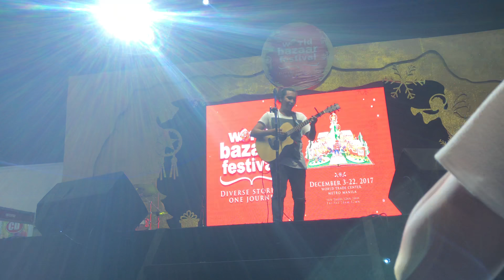Jeepney by: spongecola (cover song)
World bazaar festival